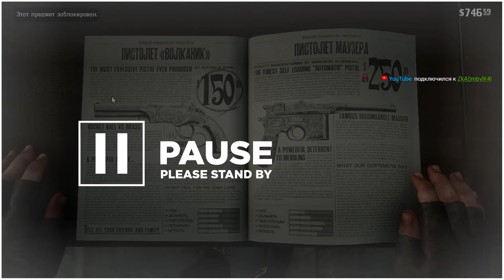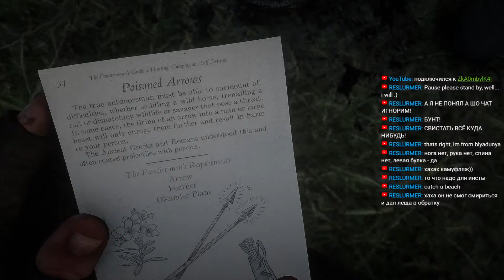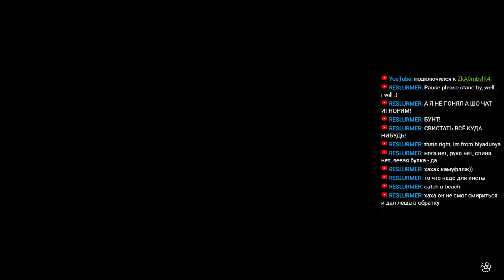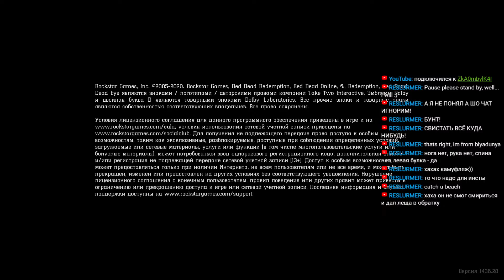Red Dead Redemption 2 (w/o commentary)